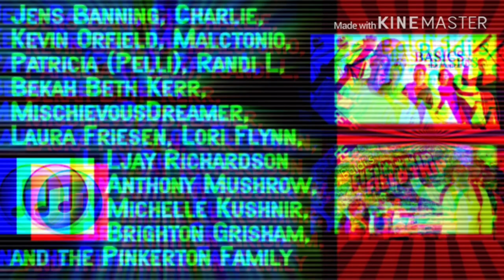Baldi’s Big Zoo: Ultimate Fright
Baldi and his friends take a visit to Huss own zoo!